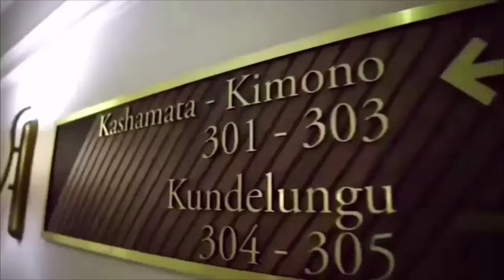VOICI COMMENT NICOLAS KAZADI MÈNE UNE VIE DE BOURGEOIS EN FRANCE😭